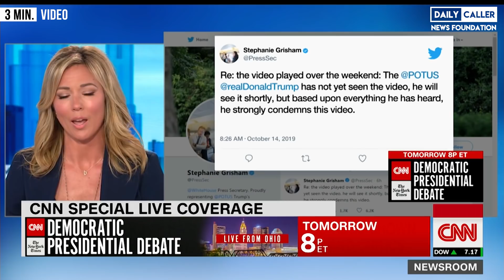Meme Video Sparks Outrage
CNN is outraged over this Trump meme video and demands that the president personnally apologize for it. [WARNING: GRAPHIC CONTENT]